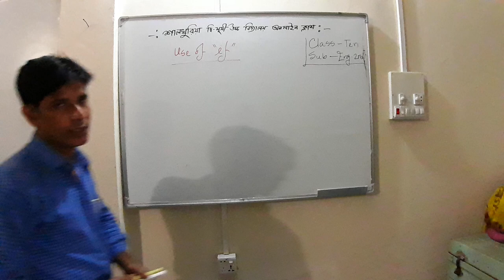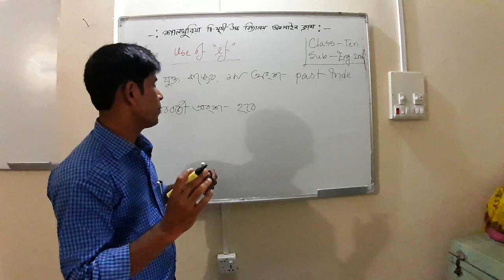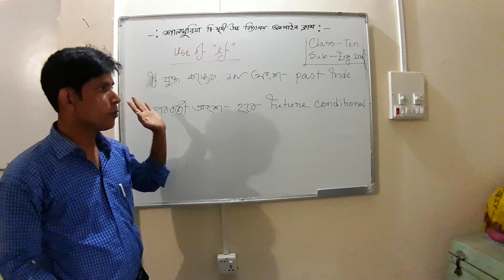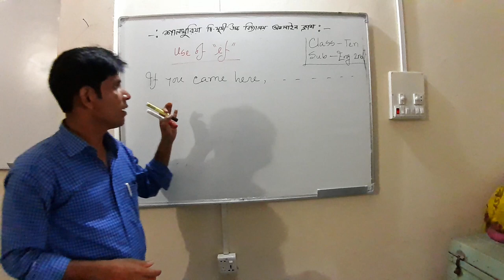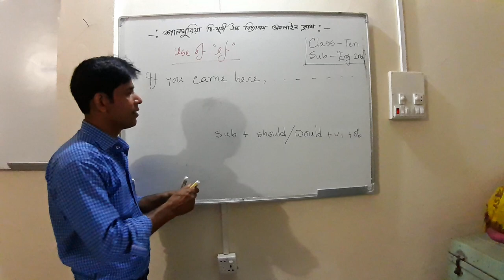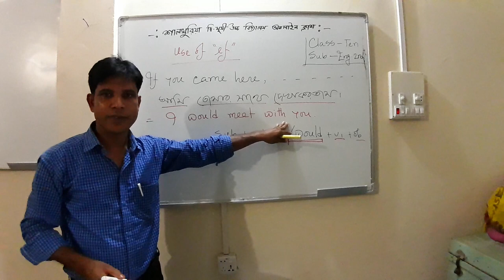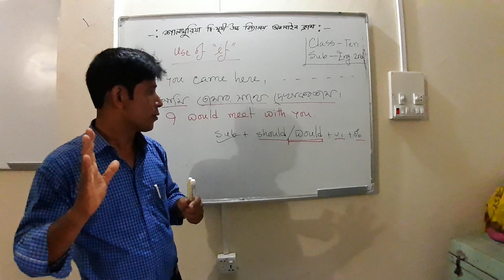Md. Abul Khayer bulbul. Class- English 2nd paper. Class-Ten